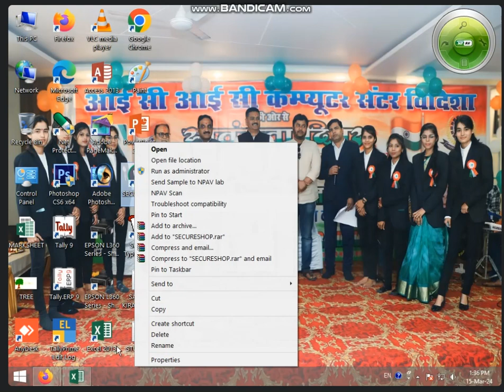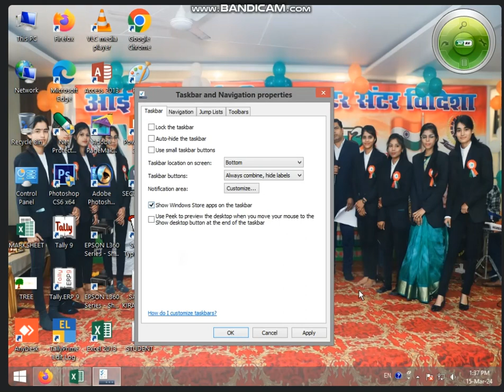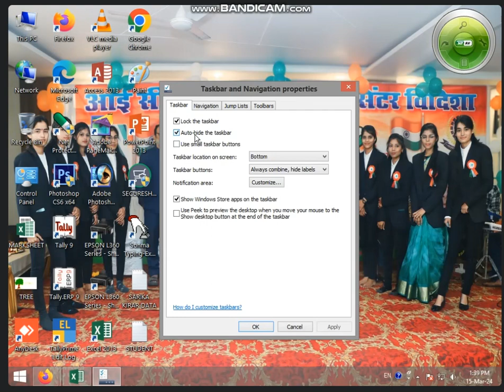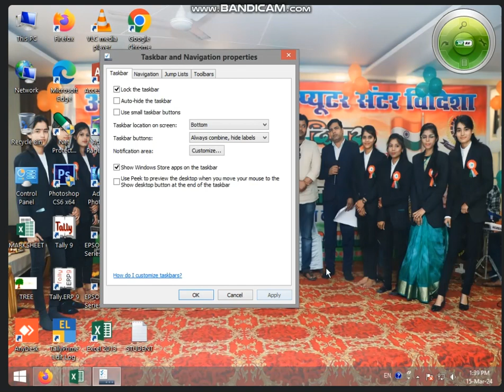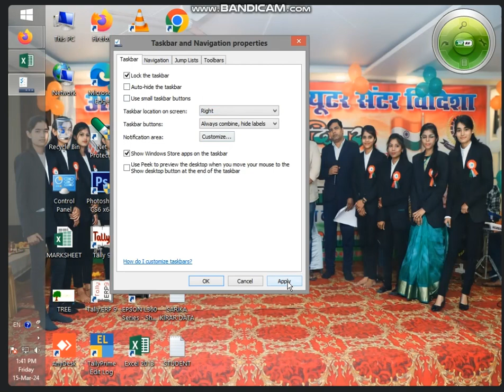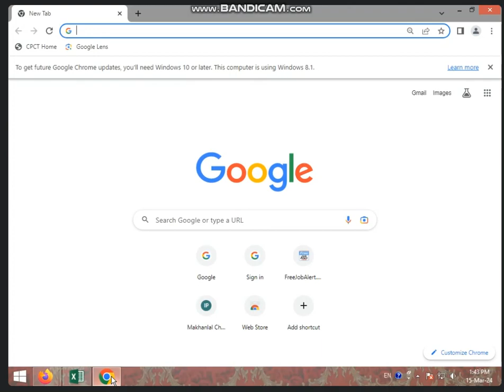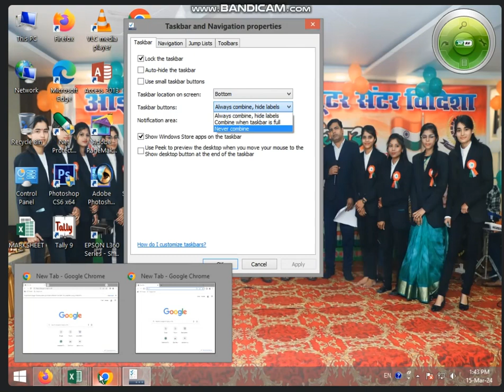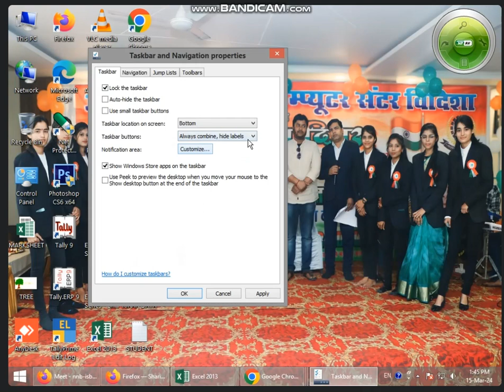1:30 TO 2:00 PART-1 TASKBAR SETTING + BASIC INFO. ABOUT MS WORD 2013 BY SONAM RAJPUT (15-03-2024)